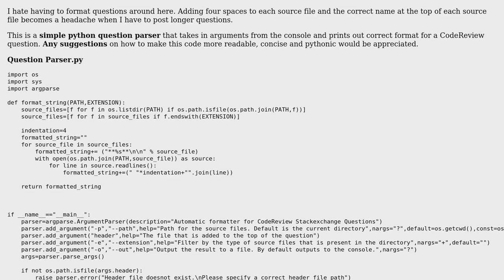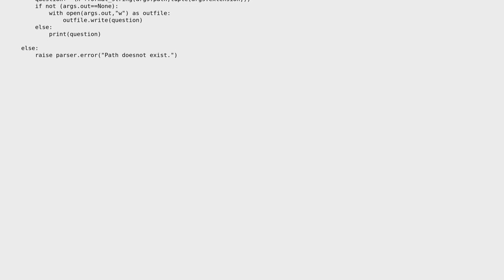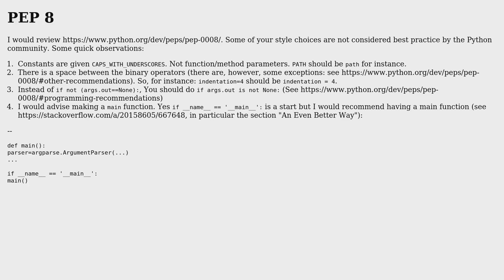Python tool to assemble CodeReview posts from source files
With thanks & praise to God, and with thanks to the many people who have made this project possible! You are responsible for your own actions.